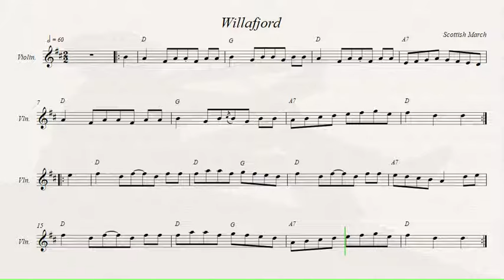Willafjord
Scottish March.
Recorded sources:
Tom Hughes & Charlotte Hack - Good Humoured & Fairly Tipsy
Spælimenninir, Hoydølum - Umaftur